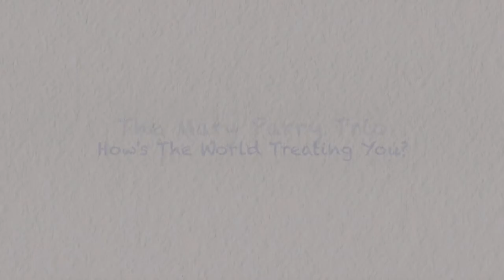The Mary Parry Trio goes country